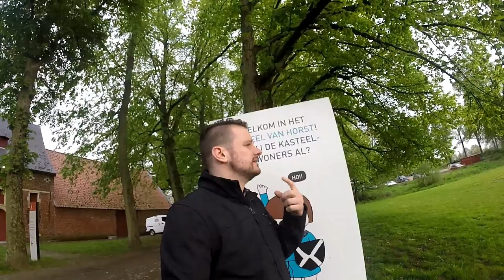Kasteel van Horst (English)